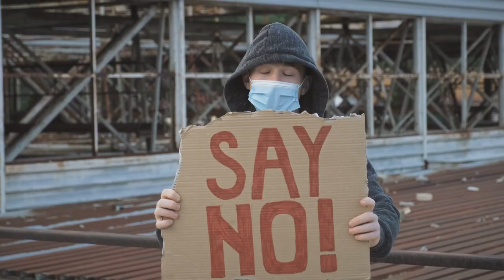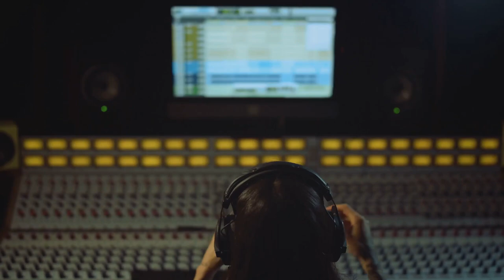Michael Jackson vs Sony: An Unheard Symphony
Dive into the riveting story of Michael Jackson's intense battle with Sony Music. This unheard documentary-style video uncovers the complexities of Jackson's relationship with his record label, exploring the challenges and controversies that surrounded one of the music industry's most iconic figures. From contractual disputes to public statements and legal battles, we delve into the heart of the conflict between the King of Pop and the music giant.

Join us as we explore this significant chapter in music history, shedding light on the broader implications for artists in the music industry. Whether you're a Michael Jackson fan or interested in the dynamics of the music business, this video offers a compelling glimpse into the struggles artists can face with record labels.